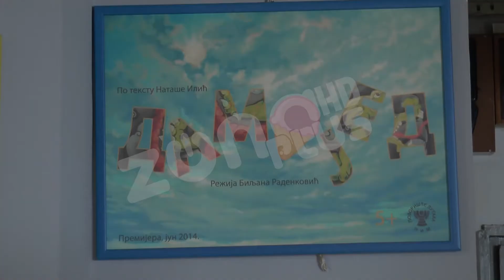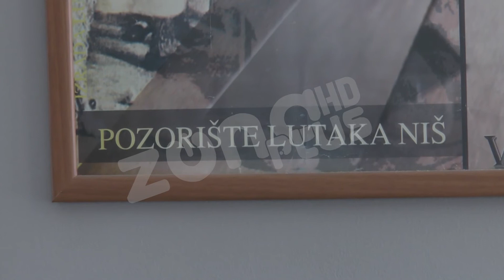POZORIŠTE LUTAKA U NIŠU SLAVI 63 ROĐENDAN